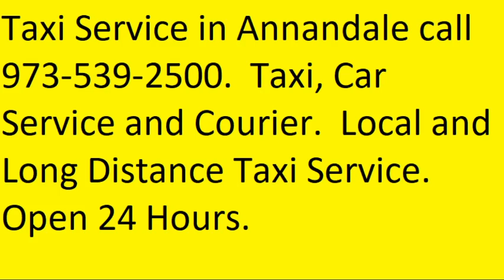Taxi Service in Annandale.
Taxi, Car Service and Courier.  Open 24 Hours.  Local and Long Distance Taxi Service.